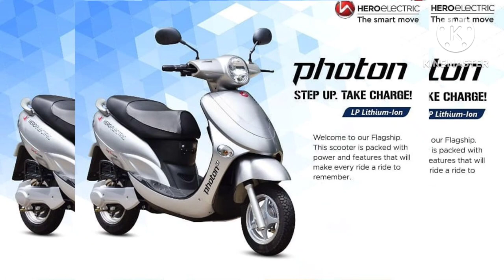2024 Hero Electric Photon HX Scooter Subsidy Available | Full Detailed Review